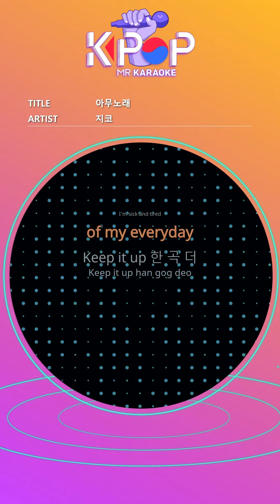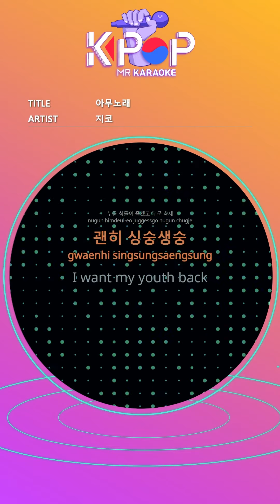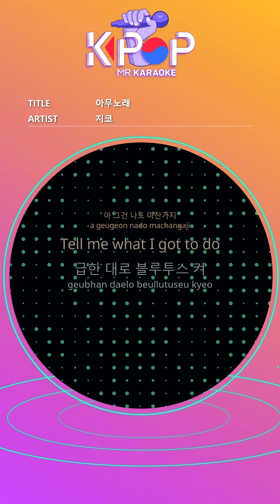[KPOP MR 노래방] 아무노래 - 지코 (Origin Ver.)ㆍAny song - ZICO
[Eng-Sub]
Why are you so down?
What is the problem Say something
The atmosphere is scary and cheap
Is this a fashion fortress
Why aren't you having fun?
Oh that's the same with me
Tell me what I got to do
Turn on Bluetooth as soon as possible
Play any song once
Anything exciting
Dance any way
Make it look nothing
I hate to think about anything
I want to live with anything
I'm sick and tired
of my everyday
Keep it up one more song
How about it's so boring
Maybe Refresh
It seems urgent
Piled up and stressed
Just enough to fall out of the belly button
It's a day I want to laugh at
What up my dawgs
Where are you
When it comes to bottle beer
How many?
The club is not good at Gumi.
I gathered in the living room of my house
Block outsiders to the point
I don't have enough time to chat all night
Someone is going to die because it's hard
Nothing
I want my youth back
It's a little too long
One by one, two by one
Anything exciting
Dance any way
of my everyday
When I can't leave
I do n’t look outside the window
Even if you're in doubt
No worries at all
Why do you pack your images
Yes, it's between us
Ohh before the late sprint
Twenties are short.
Change into comfortable clothes
You look nice get'em high
At first glance, it's just a comedy
Is this the first time a harmless party?
Around 2 AM when the feelings cross
Glasses and emotions swirl
Anything exciting
Dance any way
of my everyday
Any song once
No song
Play any song, any song
No song
No song
No song
Any song Any song KOZ

ⓒMusicen. MR